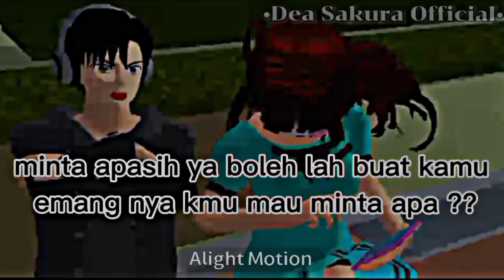Trend Poky love || Roni ngasih poky love nya beda dari yg lain dong || SULTAN MAH BEBAS || RonRis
ini cerita ini terinspirasi dari @melfaaa

semoga Kalian suka' dgn Video ku ya